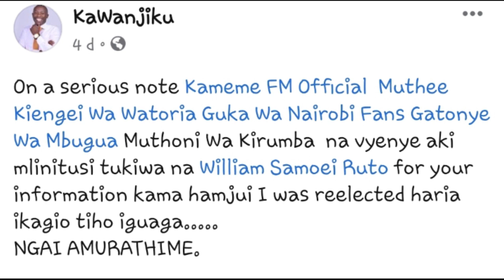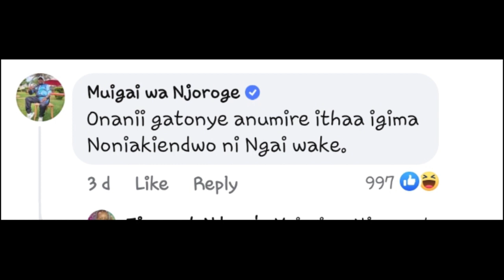Kwanyitana Orimwe! Muiga Wa Njoroge Gutariria Uria Gatonye Wa Mbugua Amurumire Niundu wa Ruto